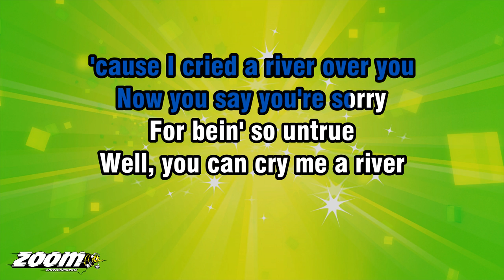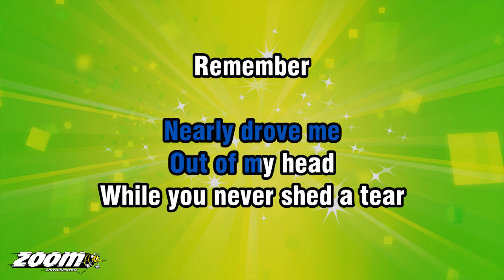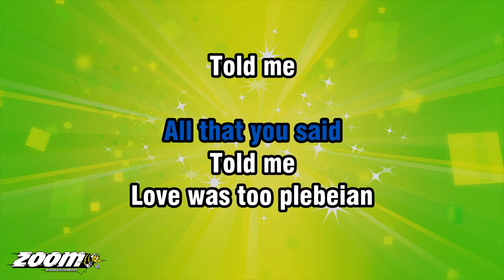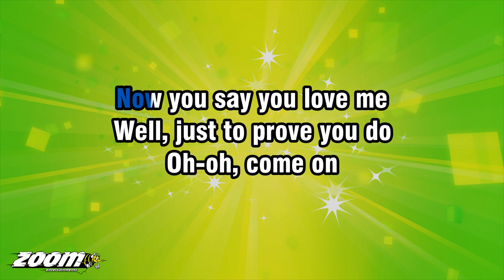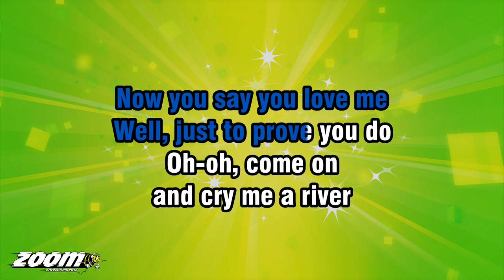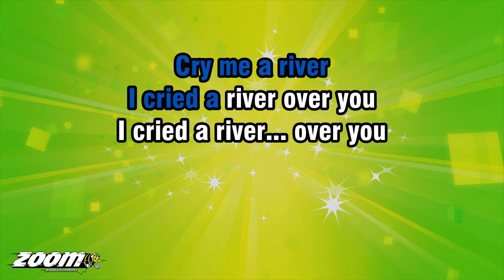Mari Wilson - Cry Me A River - Karaoke Version from Zoom Karaoke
Song lyrics:

NOW YOU SAY YOU'RE LONELY
YOU CRIED
THE WHOLE NIGHT THROUGH
WELL, YOU CAN CRY ME A RIVER
CRY ME A RIVER
'CAUSE I CRIED A RIVER OVER YOU

NOW YOU SAY YOU'RE SORRY
FOR BEIN' SO UNTRUE
I CRIED A RIVER OVER YOU

YOU DROVE ME
NEARLY DROVE ME
OUT OF MY HEAD
WHILE YOU NEVER SHED A TEAR

REMEMBER
DO YOU REMEMBER
ALL THAT YOU SAID

TOLD ME
LOVE WAS TOO PLEBEIAN
TOLD ME
YOU WERE THROUGH WITH ME
AND NOW YOU SAY YOU LOVE ME

NOW YOU SAY YOU LOVE ME
WELL, JUST TO PROVE YOU DO

OH-OH, COME ON
AND CRY ME A RIVER